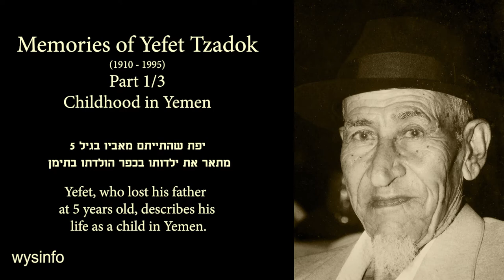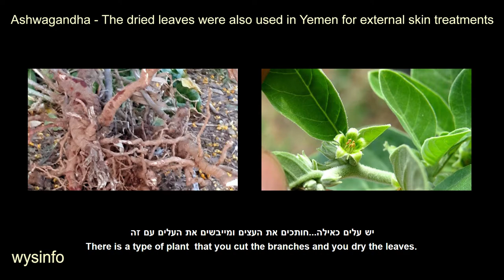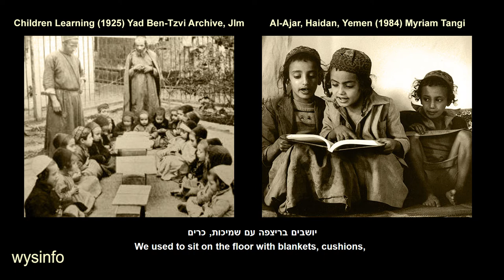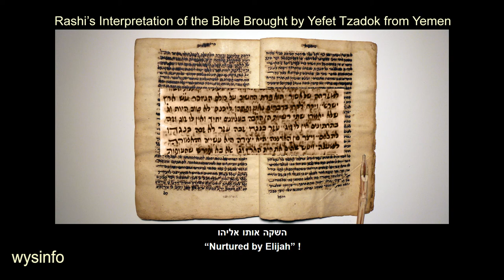Wysinfo - Jews of Yemen: Memories of Yefet Tzadok Part 1/3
Part 1 of 3: Yefet describes his childhood in Yemen where, at the age of five, he lost his father. His widowed mother raised 3 children alone. for more information about the Jews of Yemen.

In this video Yefet tells his personal story of growing up in Al-Bayda Yemen. The story was recorded by his daughter Avigail (Tzadok) Levi in 1990.

Background music in the video is Yashkef Elohim
Poet: Yehosaf Ben Israel (16th - 17th Century).
Performed by: Benjamin Nahum.

Part 2:
In the second video Yefet describes leaving Yemen alone at the age of 12, his journey to Aden and how he lived and worked there for 8 years, until his arrival in the land of Israel in 1930.
Part 3:
In part 3, Yefet tells the story of his life in the land of Israel in 1930s/40s, how he struggled to find work and how he eventually succeeded to build a home in the farming village of Kiryat Shaul.